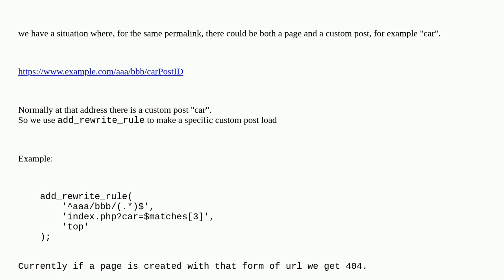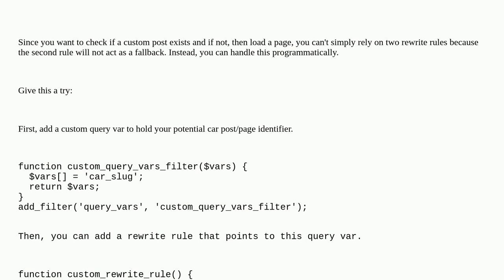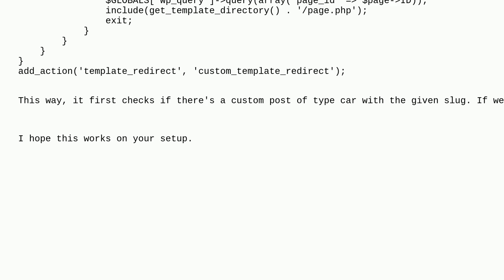Wordpress: Wordpress fallback rewrite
Wordpress fallback rewrite

A special thanks goes out to the awesome community

  url-rewriting